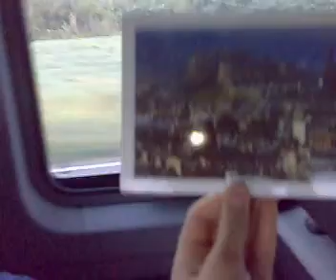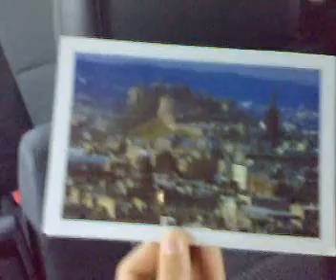Alessio alè oo il migliore panchinaro!!!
Alessio ke fa il vip!!da nn perdere